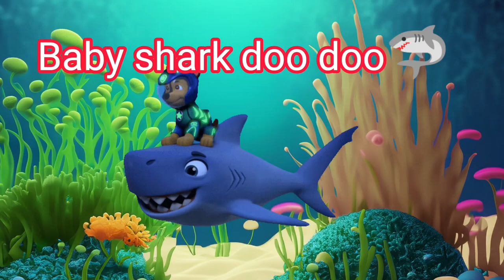Fun with baby Shark doo doo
Description -"Enjoy the playful and catchy Baby Shark Rhymes, a delightful collection of children's songs that follow the adventures of the adorable Baby Shark and its underwater friends. Dive into a world of fun melodies, vibrant animations, and engaging lyrics that will have kids singing and dancing along in no time!"Hope you enjoy the video ... Thank you for watching.